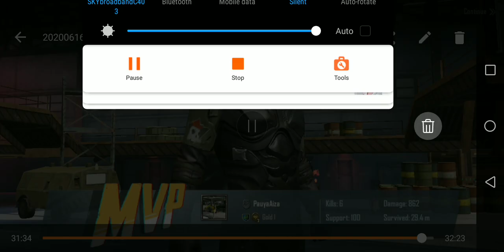NICE TARGET GUN.... ANG GALING NG PUBG FUNNY PUBG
Ohhh ang sakit ng gun nila hoho winner nice